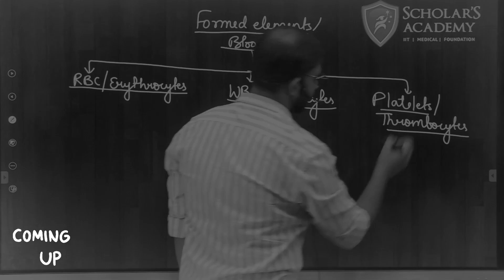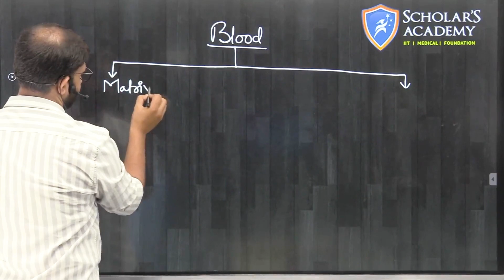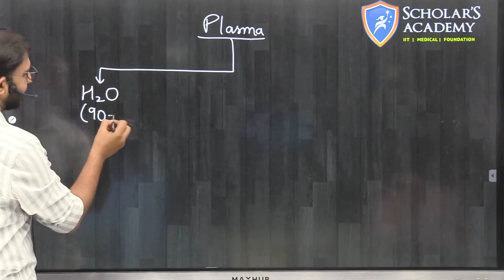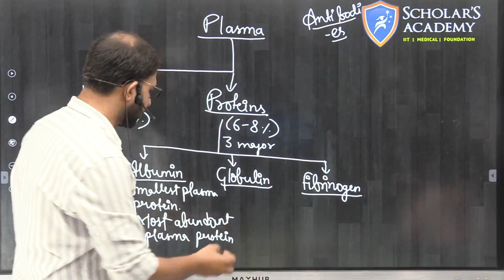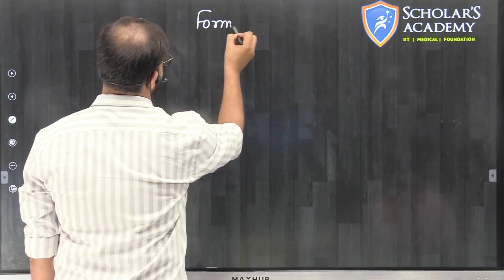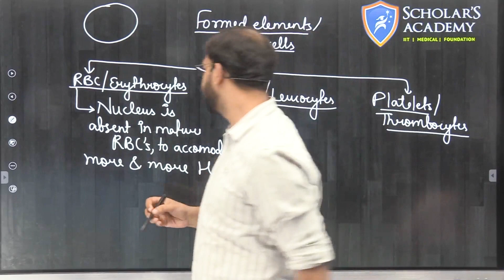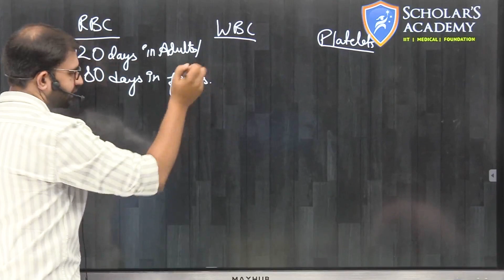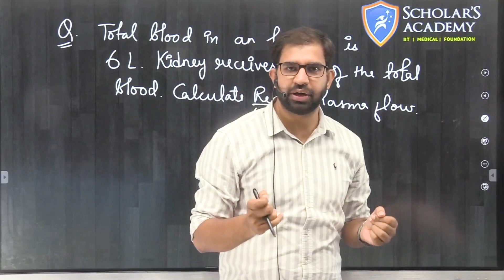Body Fluids and Circulation | Class 11 NCERT | NEET | Scholar's e-Learning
Online/Offline Batch

Access On "Scholar's E-learning" App

Scholar's Academy consists of:
● Best faculty
● Easy Entrance
● Best Results
● All India Rankers
🔰Admissions Open🔰

➡️ PASCHIM VIHAR - HEAD OFFICE
A-4/44, Scholar's Tower, Paschim Vihar, Main Road, New Delhi-110063
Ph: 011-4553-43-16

➡️PITAMPURA - BRANCH
10, 2nd Floor, Kapil Vihar, Near Kohat Enclave Metro Station Pillar No.-349, New Delhi-110063